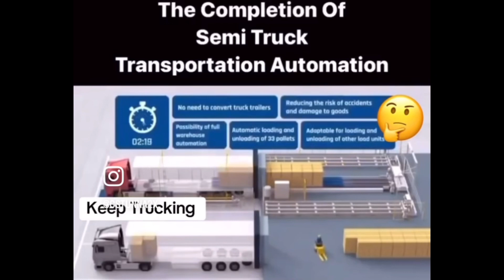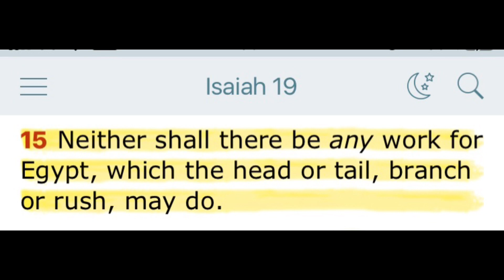Automation No work?!…🤔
🎯Isaiah 19:14v - 📖💯👆🏾